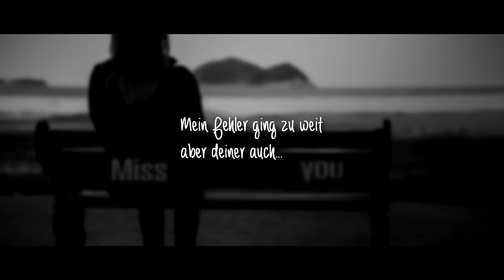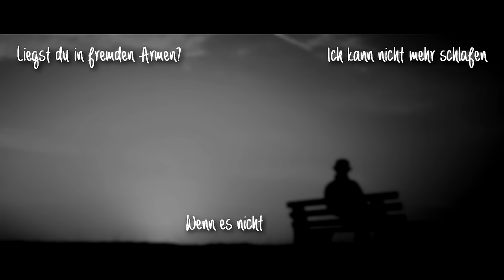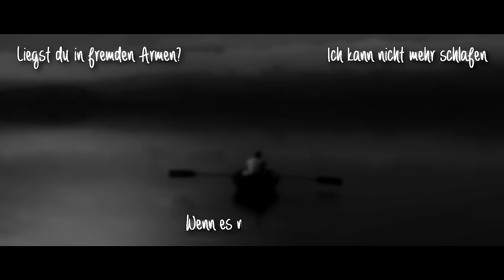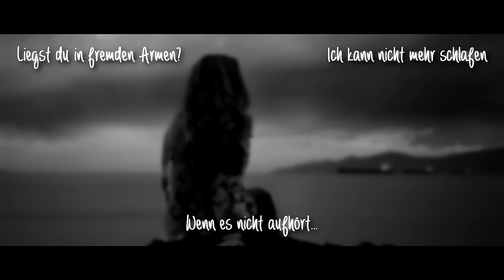Ced - Kopf gegen Herz [feat. Zate und KiiBeats] [Prod. by Jack Center] - Lyric Video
KONTAKT ❚ INFO ❚ SONGTEXT

MIX & MASTERING:
CedMusic

LYRIC VIDEO:
CedMusic

TEXT:
Ced, Zate, KiiBeats

BEAT:
Jack Center

SONGTEXT:

Part1(CED):
Ich kann nicht sehen wie ich bleib und deine seele verletz
wie deine stimme zittert bevor dich eine träne verlässt
wie jeder streit eskaliert bis wir beide mal schweigen
und dann vom ende reden liebe wollen wir keinem mehr zeigen
wir sitzen beide noch im gleichem raum
mein fehler ging zu weit aber deiner auch
worte die nur fallen weil wir beide so in rage sind
obwohl es garnichts bringt
wir haben den letzten funken liebe schon in wasser getränkt
uns ist egal was wir fühlen und was der andere denkt
nur ein augenblick der stille der uns beide auf den boden bringt
der zeigt das die worte stehts gelogen sind
die stille in dem raum die uns beide jetzt heimsucht
warten beide auf den punkt wo es dem anderen leid tut
die blokkade für ein sorry die uns beiden im weg ist
bis du mit zitternder stimme sagst das alles okay ist

Hook(KIIBEATS)
Der Zauber verfliegt
der Glaube verließ uns
mach das es aufhört
weh zu tun
liegst du in fremden Armen
ich kann nicht mehr schlafen
wenn es nicht aufhört
weh zu tun

Part2(ZATE)
ich hoffe die zeit steht ein augenblick,
hab nie gelogen außer wenn es hieß ohne scheiß ich brauch dich nicht
so vieles hat uns damals verbunden
du wärst der schönste augenblick, in meiner talfahrt nach unten
doch so vieles ist stand fast still mit seiner zeit
sag seit wann sind es keine liebesbriefe wenn ich schreib ?
ich hab vergessen wo wir waren und nie gefunden wer wir sind
wenn du mich liebst, wieso tut es denn so weh, wenn es nicht stimmt
all diese lügen sind wie nebel, hab keine lust drüber zu reden.
wenn du gehst, gib mir ne karte ich will dich suchen wenn du fehlst
unsere liebe war ein drahtseilakt
unsere zukunft kam wohl schneller als gedacht in jener nacht
denn noch immer steht es kopf gegen herz.
und so doll es auch schmerz, ohne dein herz ist mein herz nichts wert
also geb ich dir ein kuss und lass das leben ganz kurz stehen
alles gut, ich werd nicht gehen. wenn du nicht gehst